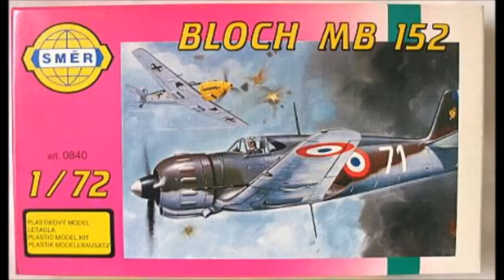Smer 1/72 Bloch MB 152 Update 1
its just a quick build not much to this kit , next update will be the finished plane